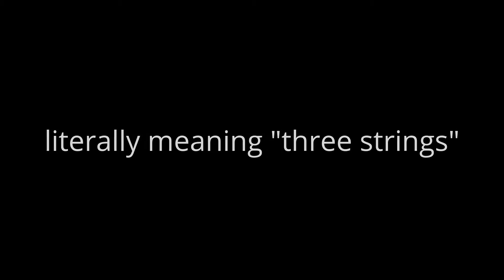Sitar & Tabla Performance by Zach & Sam @ Auburn University(US): Raag Alhaiya Bilawal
Sitar:
The Hindi and Urdu word sitar originally derives from Persian
seh + tar, literally meaning "three strings."

The instrument descended from a similar but simpler Afghan
instrument called the Setar (meaning "three strings") and its
predecessor the Dutar (meaning "two strings”)
The sitar flourished in the 16th and 17th centuries and
arrived at its present form in 18th century India,
gaining prominence in the royal court of the
Mughal Empire based in Northern India.

The sitar is a plucked stringed instrument used mainly
in Hindustani music and Indian classical music.
The instrument is believed to have been derived
from the veena, an ancient Indian instrument,
which was modified by a Mughal court musician to
conform with the tastes of his Persian patrons and
named after a Persian instrument called the Setar
(meaning "three strings").
The sitar flourished in the 16th and 17th centuries
and arrived at its present form in 18th century India.
It derives its distinctive timbre and resonance from
sympathetic strings, bridge design,
a long hollow neck and a gourd resonating chamber.
In appearance, the Sitar is similar to the Tambura,
except it has frets. The body of Sitar is more or less
a spherical gourd at the lower end.

Used widely throughout the Indian subcontinent,
the sitar became popularly known in the wider world
through the work of Ravi Shankar beginning in the late
1950s and early 1960s. The sitar saw further use in popular
music after the Beatles featured the sitar in their compositions "Norwegian Wood (This Bird Has Flown)",
"Within You Without You", "Tomorrow Never Knows"
and "Love You To". Their use of the instrument came
as a result of George Harrison's taking lessons on how
to play it from Shankar and Shambhu Das. Brian Jones
of the Rolling Stones also used a sitar in "Paint It Black"
and a brief fad began for using the instrument in pop songs.

Tabla:
Tabla is a membranophone percussion instrument
(similar to bongos) which is often used in Hindustani classical
music and in the traditional music of India, Pakistan, Nepal,
Bangladesh and Sri Lanka.
The instrument consists of a pair of hand drums of
contrasting sizes and timbres.